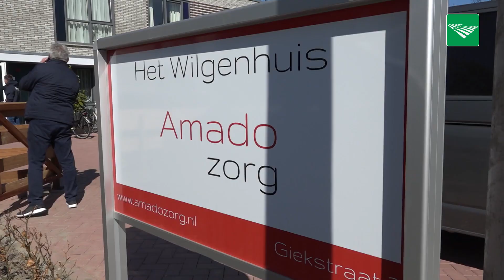Elke week gratis appels naar zorgcentra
Fruitteler Robert Elshof besloot aan het begin van de coronacrisis een paar dozen appels af te geven bij een zorgcentrum in Dronten. Zo wilde hij zijn moeder, het personeel en de overige bewoners een hart onder de riem steken. Nu doneert hij wekelijks 150 kilo appels aan zorgcentra in de hele omgeving.